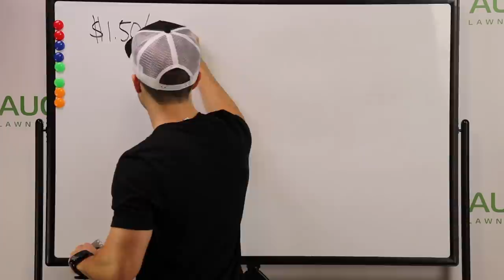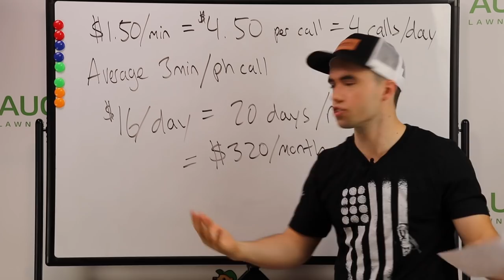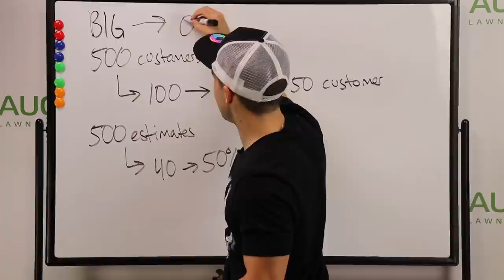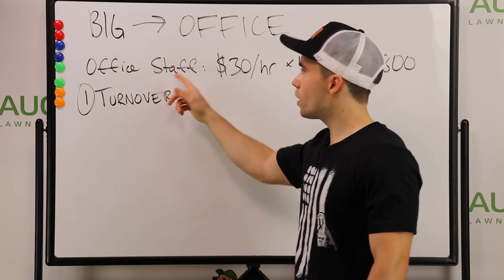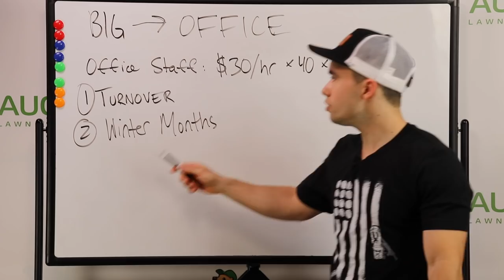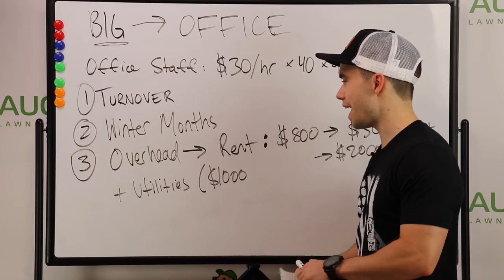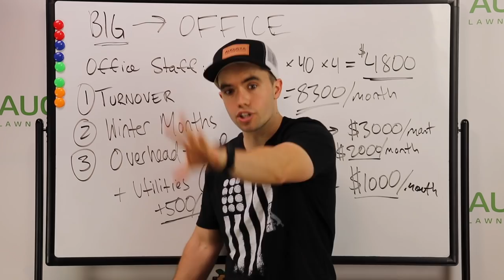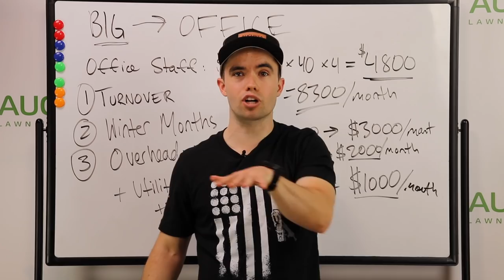A Virtual Office Staff Will Save Your Business THOUSANDS $$ Every Month! (Full Breakdown)